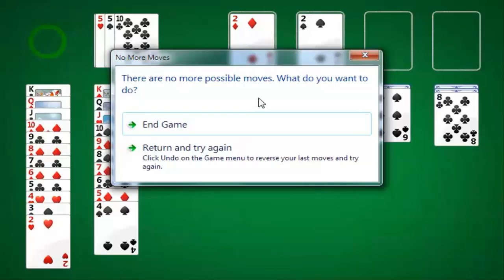Let's Play Solitaire!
Welcome back to another Let's Play video. Today we are play Solitaire.